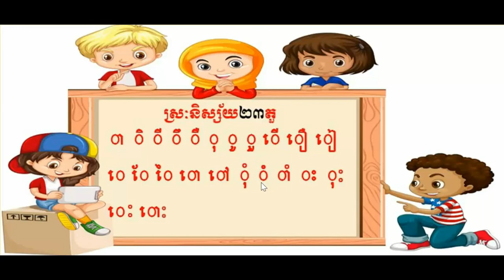ភាសាខ្មែរ​ព្យញ្ជនះ៣៣តួ ស្រះនិស្ស័យ២៣តួ ស្រះពេញតួ១៥តួ